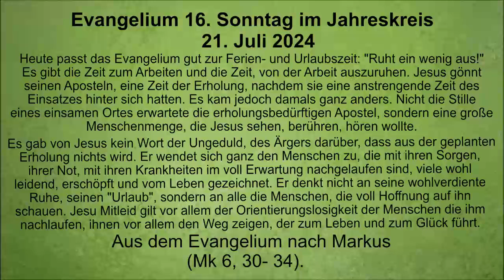Evangelium Sonntag 21. Juli 2024